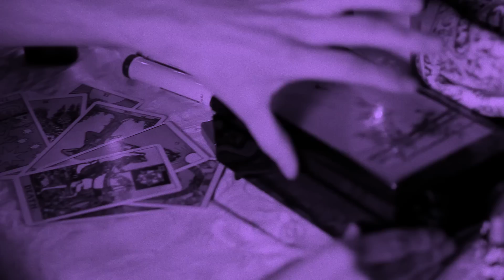The Bright Black - SCREAM (Official Video)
SCREAM Available Now!

Follow The Bright Black!